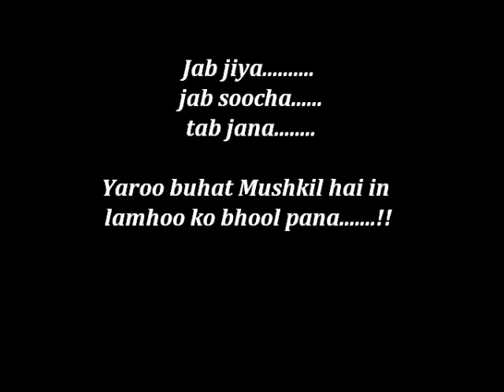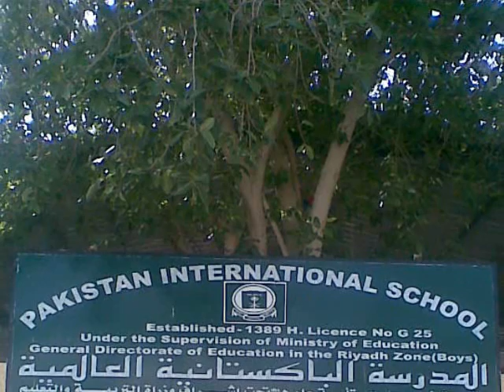PISR Memories.wmv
unforgottable memories of PISR